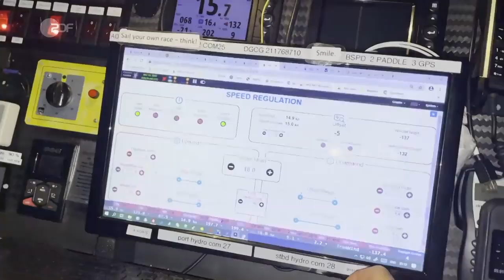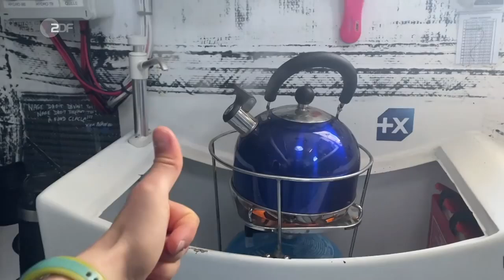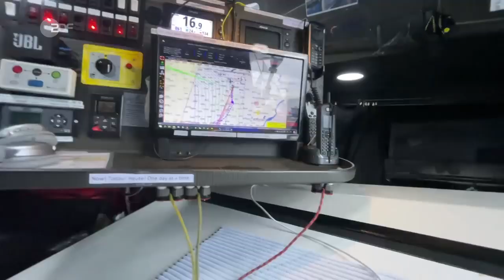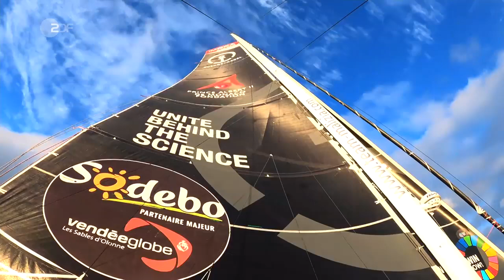Vendée Globe: Der Kampf der Segler gegen die Wellen | SPORTreportage - ZDF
Nach der ersten Woche macht ein heftiger Sturm den Skipperinnen und Skippern bei der VendéeGlobe – dem härtesten Segelrennen der Welt – das Leben schwer. Mit dabei ist auch der Deutsche Boris Herrmann, der zum ersten Mal am legendären Rennen teilnimmt.

Die haushohen Wellen und schweren Stürme sind auf dem Kurs keine Neuigkeit. Ganze 24,296 Seemeilen (44.996 Kilometer) müssen die Segler*innen auf den Südpolarmeer-Passagen bewältigen. Das Rennen beginnt in Frankreich und führt nach der Durchquerung des Atlantiks durch das Polarmeer – entlang der drei großen Kaps: dem Kap der Guten Hoffnung, dem Kap Leuwin und dem Kap Hoorn. Anschließend wird der Atlantik erneut passiert, bis die Segler*innen den Start- und Zielhafen Les Sables-D´Olonne erreicht haben. Bei den ersten acht Ausgaben der Vendée Globe haben 89 von 167 Teilnehmer*innen das Ziel erreicht.

Der Deutsche Boris Herrmann feiert seine Premiere beim Einhand-Klassiker, der neben dem America’s Cup, dem Ocean Race und der olympischen Regatta zu den vier wichtigsten Segelrennen der Welt zählt. Damit erfüllt sich der mehrfache Weltumsegler einen Traum. Priorität hat für den Deutschen das Ankommen im Zielhafen.